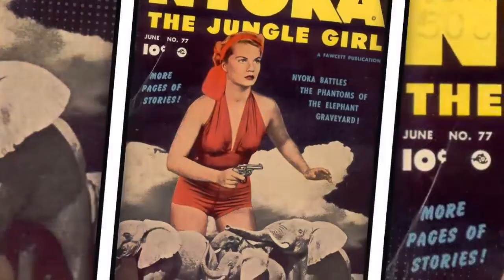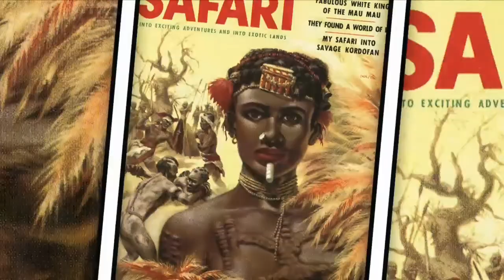Jungle Drums of Africa (1953) Part 1 Colorized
"Jungle Drums of Africa" is a thrilling adventure film released in 1953, directed by Fred C. Brannon. Set against the backdrop of the vast African wilderness, this action-packed tale takes audiences on a pulse-pounding journey filled with danger, intrigue, and exotic allure.

The story follows the daring exploits of the courageous and resourceful wildlife photographer, Bob Elliott, portrayed by Clayton Moore. When Elliott discovers evidence of a hidden Nazi war cache buried deep in the heart of Africa, he unwittingly becomes entangled in a treacherous web of international espionage.

As Elliott delves deeper into the mystery, he must navigate through untamed jungles, face off against hostile tribes, and outsmart cunning adversaries. Accompanied by his loyal guide, Kitambi (Phyllis Coates), and a trusted ally, Inspector Sam Marlowe (Johnny Spencer), Elliott races against time to uncover the truth behind the Nazi plot and prevent a catastrophic outcome.

"Jungle Drums of Africa" is a gripping tale of survival and courage, featuring thrilling action sequences, breathtaking landscapes, and encounters with dangerous wildlife. The film captures the allure of the African continent, showcasing its natural beauty and untamed majesty.

As the protagonists venture deeper into the heart of Africa, they encounter tribal rituals, mystical beliefs, and local customs, immersing viewers in a world of rich cultural diversity. The film explores themes of colonialism, exploitation, and the clash between tradition and modernity.

With its fast-paced narrative, suspenseful plot twists, and charismatic performances, "Jungle Drums of Africa" delivers an exhilarating cinematic experience. It pays homage to the classic adventure serials of the era, with its thrilling escapades, daring rescues, and larger-than-life heroes.

This film captures the spirit of exploration and the indomitable human spirit, showcasing the triumph of good over evil in the face of overwhelming odds. It serves as a thrilling reminder of the unyielding beauty and inherent dangers of the African wilderness, transporting audiences to a world of action, suspense, and unforgettable adventure.